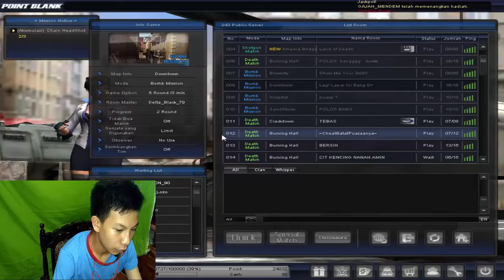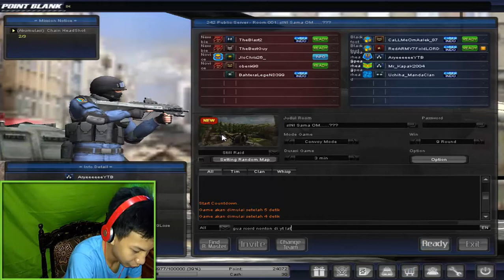Endeavour 389 JACK SI DEWA AWP - D3 HANTU SPECIAL RAMADHAN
JANGAN LUPA ADD STEAM YA : @MHaikalFkr
✖INDONESIA
✖MINECRAFT
✖Comedy Eks and In School
✖Vlog
✖FUN GAME
✖challenge
✖ Q AND A